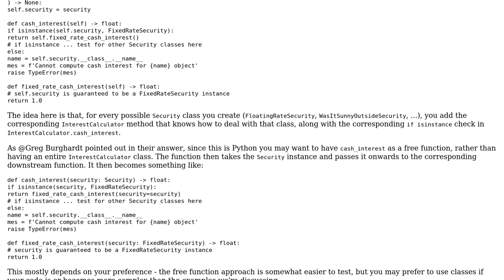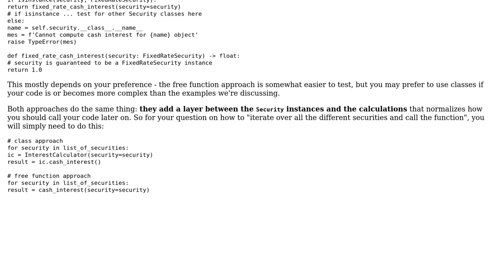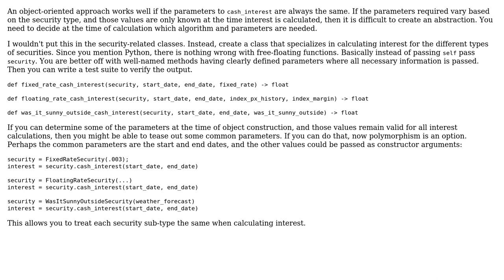Software Engineering: Handling Objects with Same Output but different required inputs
With thanks & praise to God, and with thanks to the many people who have made this project possible! | Content (except music & images) licensed under CC BY-SA | Music | Images & others | With thanks to user Mackers user jfaccioni user Greg Burghardt user cpage and the Stack Exchange Network Trademarks are property of their respective owners. You are responsible for your own actions.